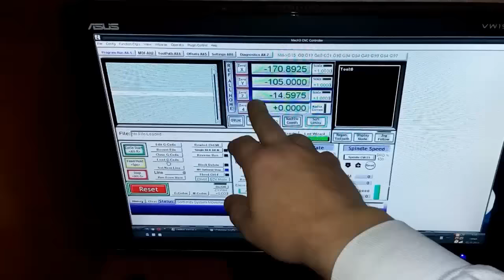Станок ЧПУ своими руками Part7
Станок ЧПУ своими руками, Станок ЧПУ, Станок CNC, Станок CNC своими руками,станок ЧПУ самодельный, сборка станка с ЧПУ , сборка станка ЧПУ, станок чпу по дереву, сборка станка ЧПУ своими руками
1-й способ - нажми на SolarCells или впиши в поиск youtube "Solar Cells"
2-й способ - нажми на делайвсёсам или впиши в поиск youtube "делай всё сам"

Для удобства видео по тематике размещено в плейлистах !!!